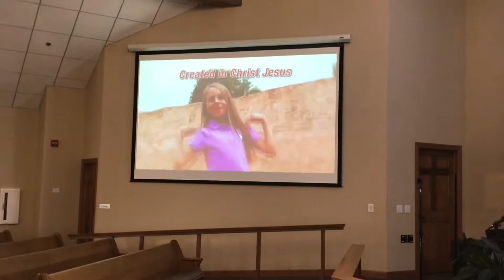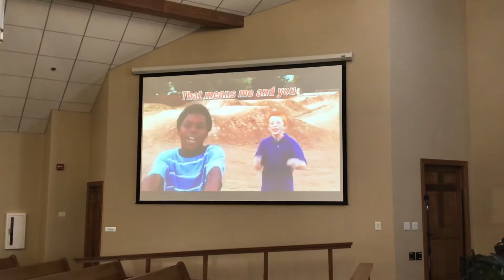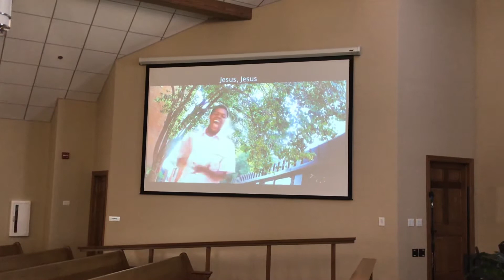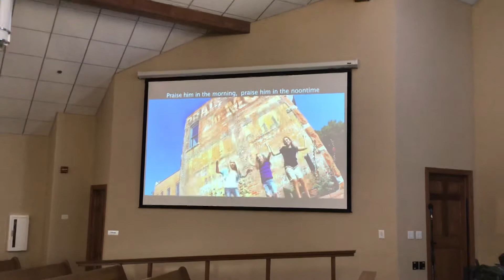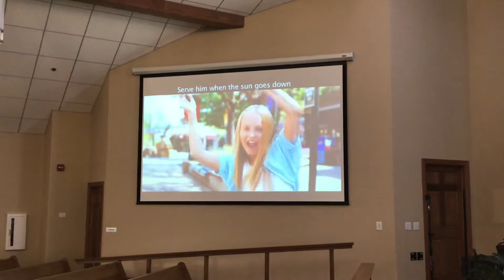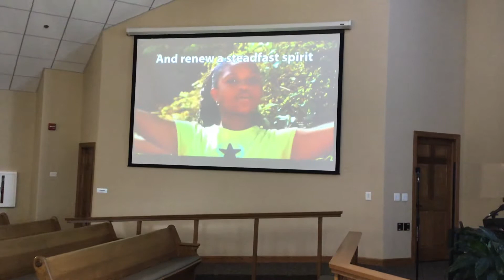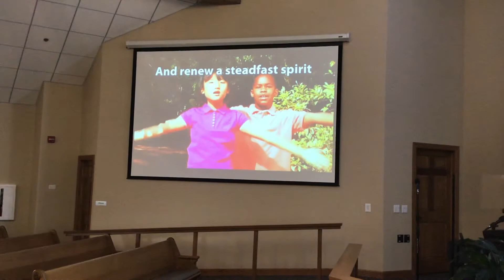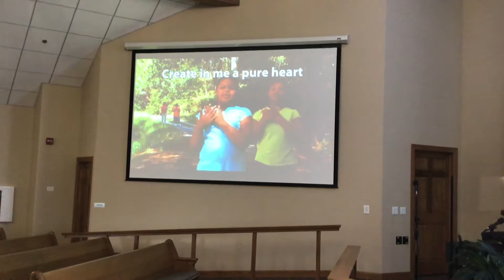Sunday school 11/15/2020